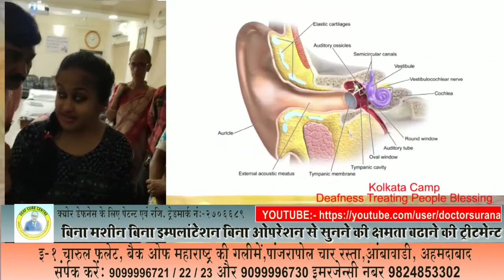Kolkata Camp || Praveen Surana || Deaf Cure Center || Ahmedabad